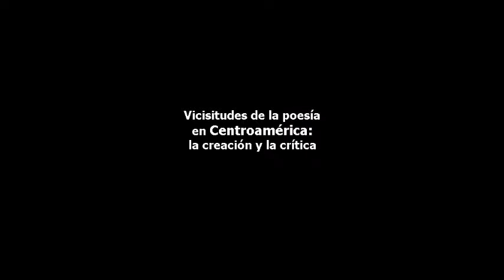Desarrollos de la crítica literaria en Centroamérica: Seminario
Universidad Nacional de Costa Rica.  En el marco de los 200 años de la Independencia Centroamericana, se inscribe el Seminario Desarrollos de la crítica literaria en Centroamérica; organizado por la Maestría en Estudios Centroamericanos (MECC).

Día Dos. Se presenta el Coloquio "Vicisitudes de la poesía en Centroamérica, la creación y la crítica". Por Dr. Carlos francisco Monge. (Universidad Nacional) Presentación del Dr. Gabriel Baltodano, coordinador MECC.

Fecha: Realizado el 2 de marzo de 2021.